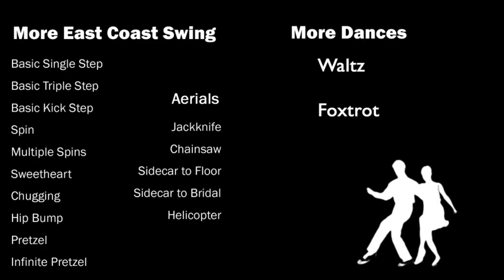East Coast Swing - Jackknife Aerial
Time to take to the skies!  This aerial originates from the cuddle position, and therefore can be done after the pretzel, or simply by changing hands during a spin.  Either way, it is a relatively easy aerial and useful if you get mugged while dancing.

To perform the aerial, the gentleman must make sure he has a sure hold on the lady's waist and shoulder, and must make sure the lady stays aligned directly beside him, or else she may slip off to the floor.

A Note on Aerials:
Aerials are inherently dangerous, and should not be taken upon lightly.  They should be practiced on a soft surface, and when performed, one must make sure there is adequate space around you so that you do not hurt another dancer.